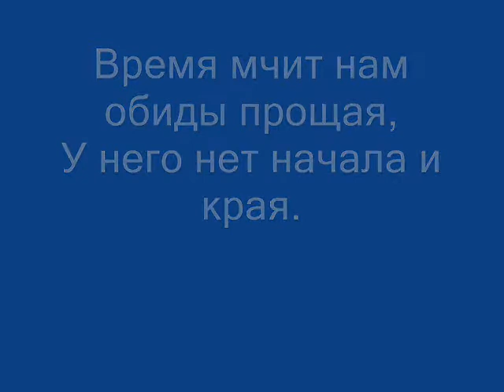Владимир Сапрыкин "Время"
стихотворение читает автор